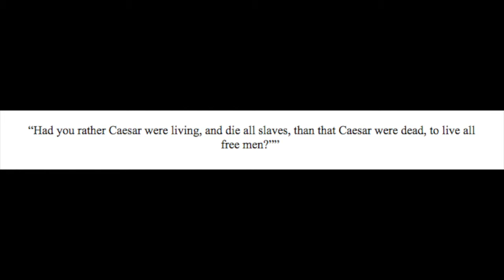HDS 8th Grade: After Casers Death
8th Graders shared their understanding of some universal themes of human experience from The Tragedy of Julius Caesar, by creating a script for either a radio newscast, a television newscast, or an animated newscast.  Enjoy their projects!